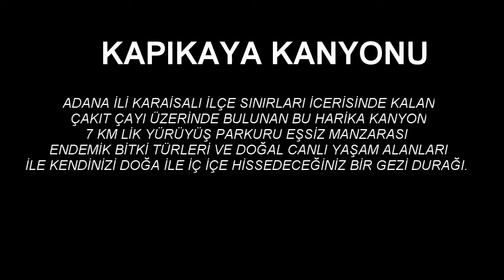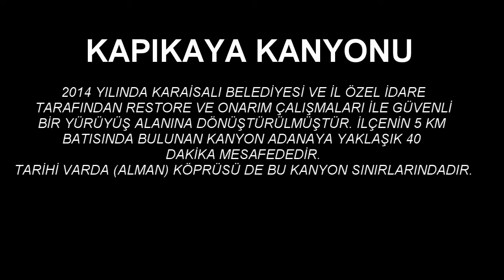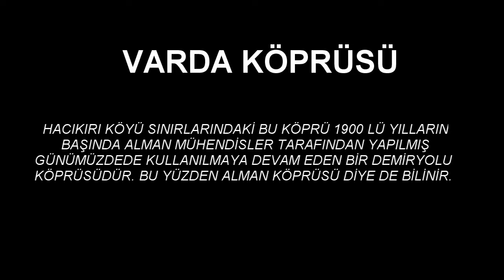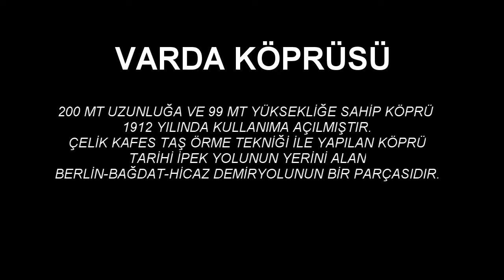Varda Köprüsü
Karaisalı yerköprü
kapıkaya kanyon gezisi
karaisalı gezisi
yerköprü gezisi
Kapıkaya Kanyon Gezisi
hayat tamgaz
Skyfall
Skyfall köprü sahnesi
Skyfall varda köprüsü
Skyfall nerede çekildi
varda köprüsü gezi
fotoğraflarla varda köprüsü
varda köprüsü gezi
alman köprüsü
Varda tren geçişi
Fotoğraflarla Adana
Fotoğraflarla kapıkaya kanyonu
Fotoğraflarla yerköprü
kapıkaya kanyonu
gezi rotaları adana
kapıkaya kanyonu varda köprüsü yerköprü
varda köprüsü adana
Kapıkaya kanyonu
Alman köprüsü
Hacıkırı köyü
Adana piknik alanları
Adana gezilecek yerler
Kanyon gezisi
Asma köprü
Adana asma köprü
Kapıkaya kanyonu asma köprü
Çakıt çayı
Adana gezi rehberi
Adana trekking
Karaisalı
Adana
adana kamp alanları
adana gezi rehberi
01 adana
karaisalı gezi rotaları
gezi durakları adana
görmesem olmaz
gezi durakları adana
Yerköprü
adana tarihi yerler
adana etkinlik rehberi
adana da nereye gidilir
karaisalı videoları
adana videoları
kapıkaya doğa yürüyüşü
james bond skyfall köprü
varda tren geçişi
james bond bridge turkey
james bond'un düştüğü köprü
james bond'un film çektiği köprü
asma köprü
çakıt vadisi
vadi
Toroslar
adana haftasonu
haftasonu etkinlikleri
géfyra tou ouranoú
puente skyfall
スカイフォールブリッジ
Sukaifōruburijji
天橋
Tiānqiáo
мост
most
çakıt
kanyon gezisi
Adana piknik alanları
Adana mangal alanları
Piknik alanları
Adanada ne yapılır
doğa yürüyüşü
adana doğa sporları
adana yürüyüş alanları
doğa yürüyüşü
adana trekking
Pozantı Adana
adana vlog
Adana gezi yerleri
varda bridge